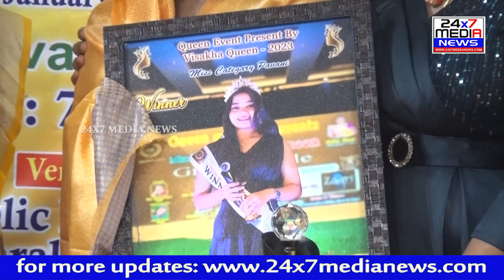MISS VISAKHA QUEEN 2023 WINNER "PAVANI OMMI" SUCCESS CELEBRATIONS | Event By QUEEN EVENTS, USHA RANI